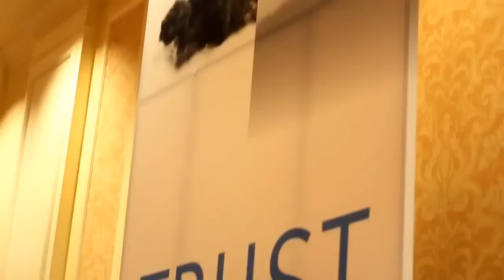Tony Kolish - EMC World 2012 - theCUBE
"We are doing a continuous upgrade of our customer services program," said EMC Senior VP for Customer Services Tony Kolish. "That is what Agile Services is about, meeting new demands for support services, including delivering services over multiple new channels and in more languages and anticipating demands that "we expect to see in the next few years."

Chat has been a huge success, he said in an interview from the Cube at EMC World 2012 (see full video below). And we are solving problems 65% faster through chat than any other means of interaction."

One reason for the success, he said, is that EMC has a specific rule that service agents can only do one chat session at a time, rather than the three or four that is common with many companies. That means that each customer gets individual attention and fast action.

Social media in the form of community forums was the next step, and it also "is getting a tremendous positive reception." These forums provide an opportunity for customers to exchange thoughts, tips, solutions for problems, and just discuss their experience and situation in general with peers as well as EMC support personnel. They also provide a virtual meeting place where C-level EMC management as well as experts in specific areas can communicate with groups of customers. This gives customers a chance to learn about product road maps and company strategies and initiatives that in the past they only had at a few events a year at most.

The next challenge that EMC is meeting is to deliver those services in the native language of the customer, regardless of what that is. This applies to printed information as well as service delivered live over all channels -- phone, chat, and social media.

This requires new skills. Linguistic skills, obviously, but also the ability to conduct good chat sessions or to arrange and conduct a meeting over social media. And the focus of service is gradually changing. The need for product-specific technical information is gradually shrinking, and information on how a product is used in a particular vertical is becoming more prominent. That means that EMC has to retrain its service personnel in these skills and new information.

The other major challenge for EMC is to harness big data technology to make its service more proactive. This includes data from the "Phone Home" system in which EMC hardware products in customer data centers report their status automatically to EMC, from service interactions via phone and chat, and from social media. is very powerful for predicting and preventing problems. This is proving to be very powerful.

"We are creating an early warning system using an algorithmic approach to predicting the likelihood of a particular problem at a particular customer site," he said. "We hope to start sharing this information with customers before the end of the year." This potentially could take the concept of customer service to a new level.